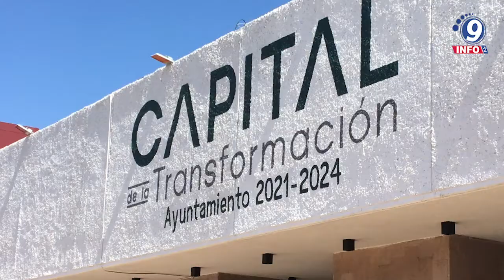Realiza Ayuntamiento Capitalino jornada de limpieza en la Cinco Señores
El compromiso del alcalde, Jorge Miranda Castro, siempre ha sido rescatar la capital, convertir las calles en lugares donde los zacatecanos se sientan contentos y tranquilos, que puedan pasear en lugares limpios. Esta indicación la ha seguido a la perfección el secretario de Servicios Públicos, Miguel Félix, quien acudió a la Cinco Señores, con plantillas completas para realizar una jornada exhaustiva de limpieza a la colonia, perteneciente al polígono 6.  Por su parte el ingeniero Roberto Plaza, jefe de Departamento de Mantenimiento, mencionó que “hay cuadrillas de alcantarillado, para hacer el trabajo constante de limpieza, también con la reparación de rejillas, y equipo de parques y jardines”.